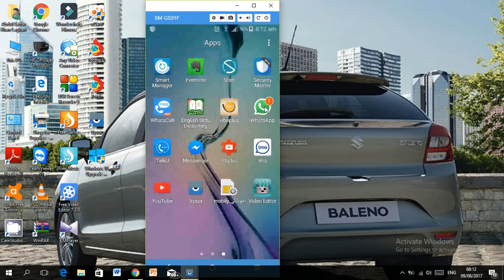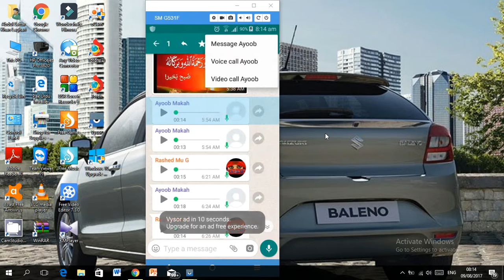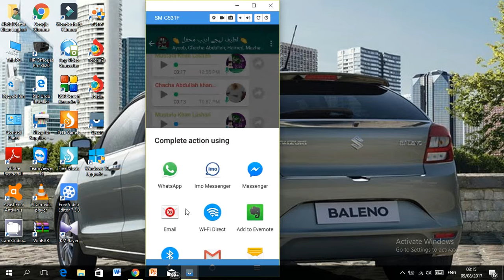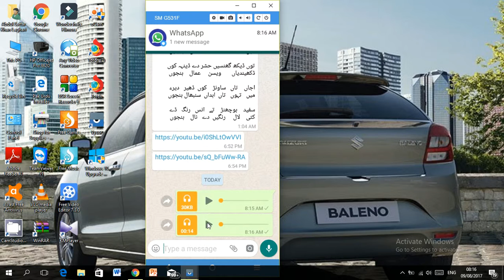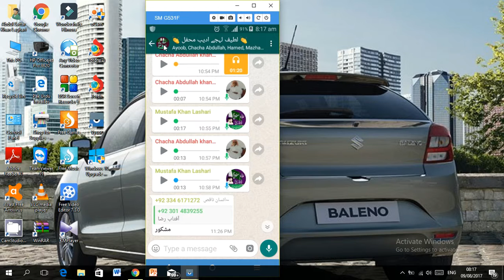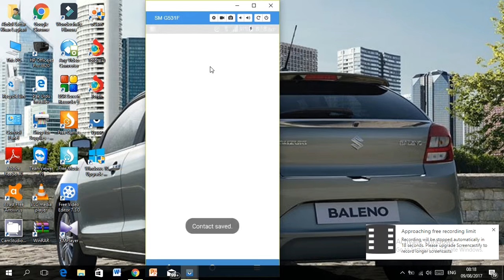Some Cool New WhatsApp Tricks And Tips You Should Try in Urdu/ Hindi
Asslam o Alikum friends this is an Urdu,Hindi and English Tutorials for you, so see this video and give me comments likes and more interesting videos finds only on always new tutorial  YouTube Channel .please subscribe my YouTube Channel and share with friends .